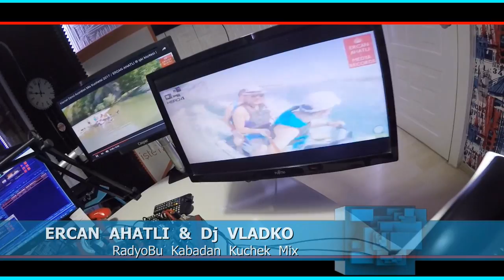BalKaN █▬█ █ ▀█▀ Kabadan RadyoBu Kuchek 2018 ERCAN AHATLI & Hopsa AYHAN